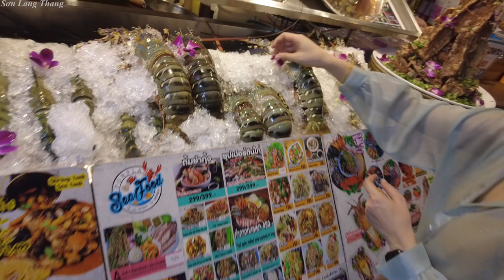Thưởng Thức Món " Sườn Cay " Món Ăn Độc Lạ Khi Đến Thái Lan.